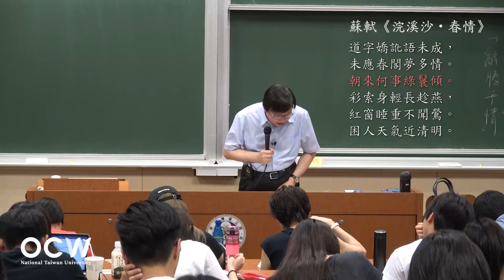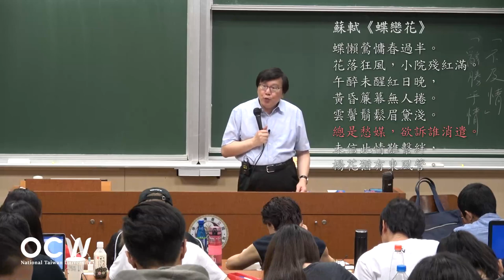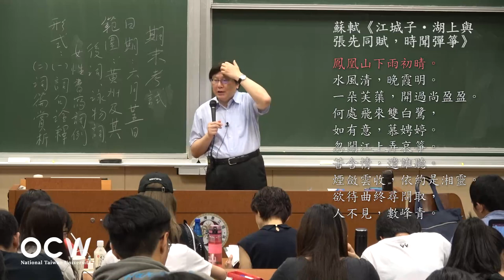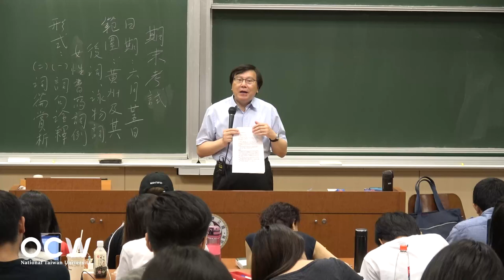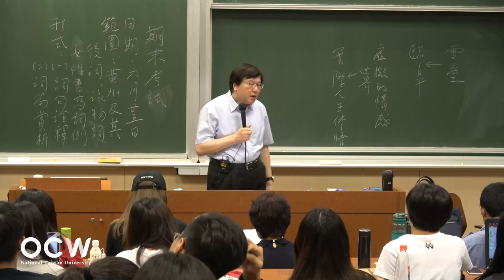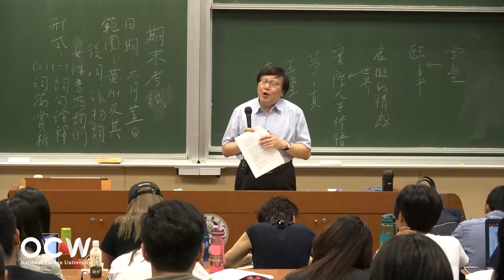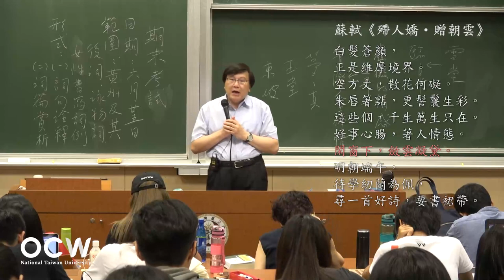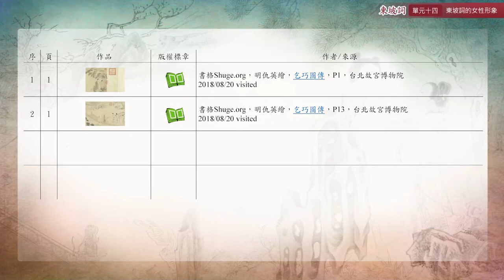東坡詞 14. 東坡詞的女性形象